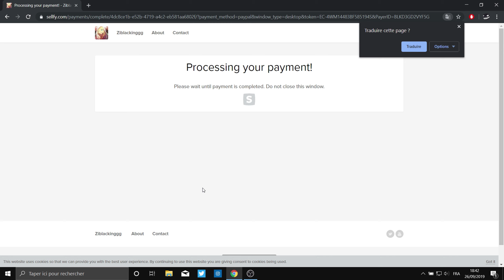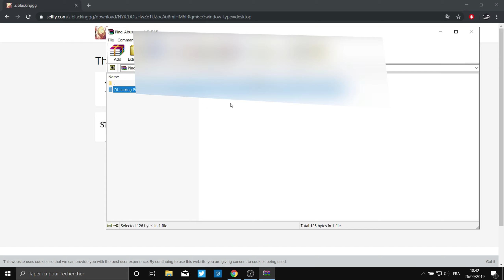I RELEASE PING ABUSE METHOD l CRAZY REACH l DELAYED GAMEPLAY OF ZIBLACKING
🔑 [OPEN ME] 🔒

★ If you want a better ping, better latency, less kb, more reach, buy
    my regedit.

🔥 Selling Private Client/Private Autoclick Contact Discord 🔥

★ Leave some suggestions for the next video!
★ IP : Pvptemple.eu
★ IGN : Starkill_PvP
              Strakill_PvPey

🦁 Minecraft gang gang